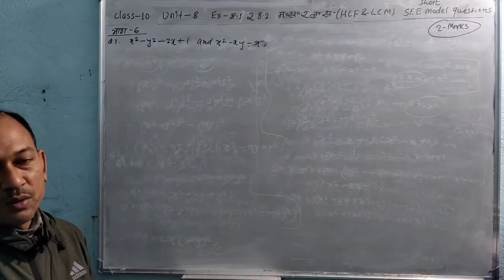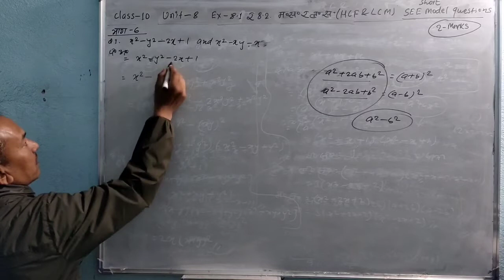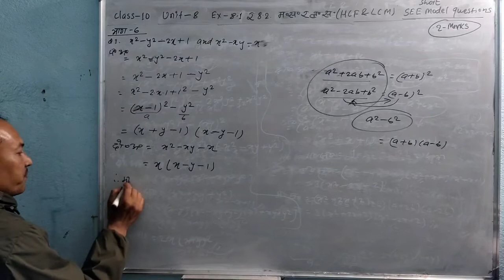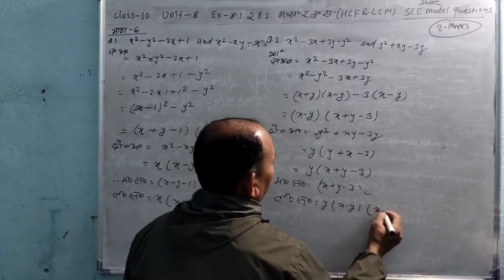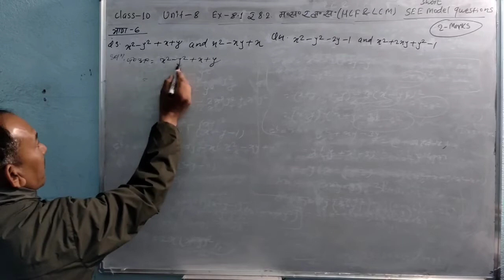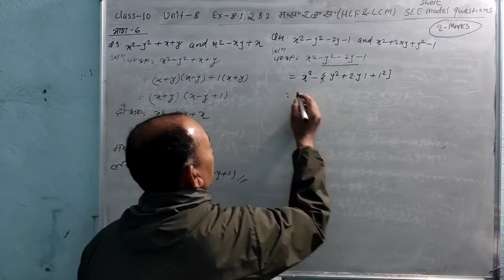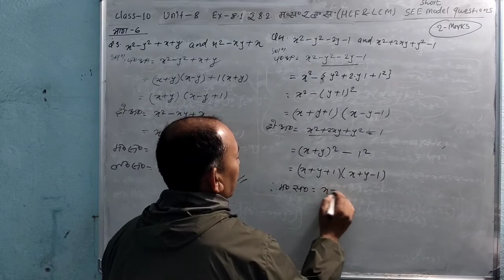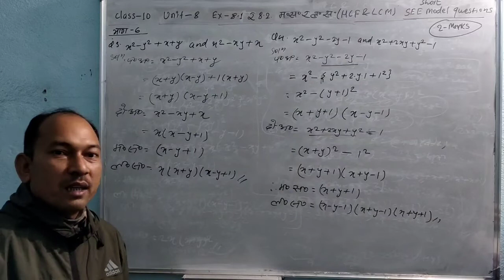SEE model Quetions/भाग-6/ म.स र ल.स/unit-8/HCF&LCM/tfm by Ashok k.mandal